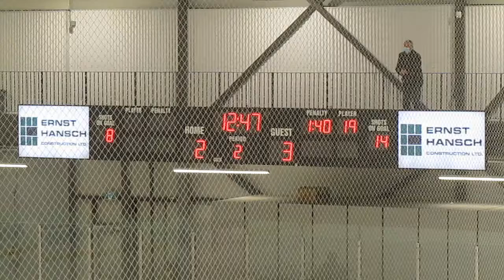MJHL Selkirk at Wpg Blues